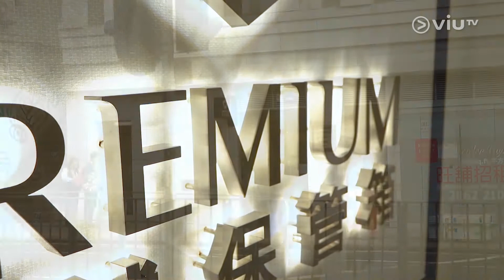智富通《市場脈搏》卓越保管箱 (第四集) 私營與銀行保管箱比較 (上集)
主持：Tin
嘉賓：Alex - 私營保管箱公司 聯合始創人